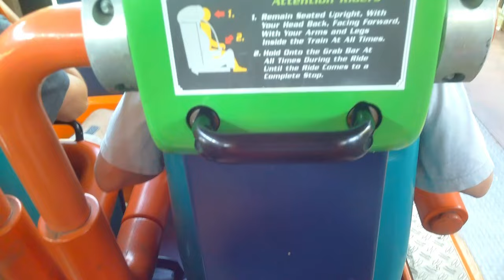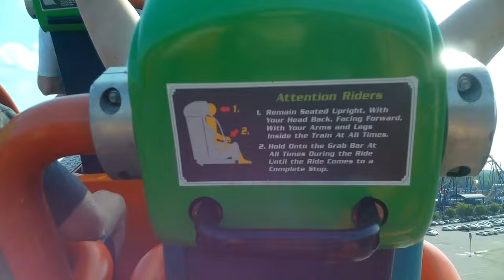KingDa Ka Onride Reaction - Worlds Tallest Roller Coaster Six Flags Great Adventure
Stats:Length 3,118.0 ft
Height:456.0 ft
Drop:418.0 ft
Speed:128.0 mph
Inversions:0
Vertical Angle:90.0°
Duration 0:28
Elements:
Hydraulic Launch
 from 0.0 mph - 128.0 mph in 3.5s
90.0° Vertical Spiral
456.0 ft tall Top Hat - Outside
270.0° Vertical Spiral
129.0 ft tall Hill